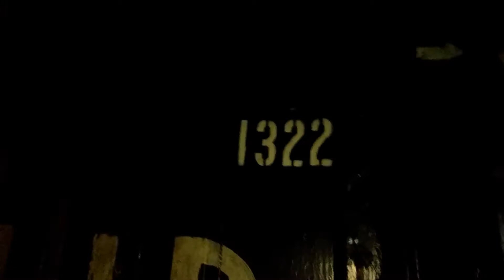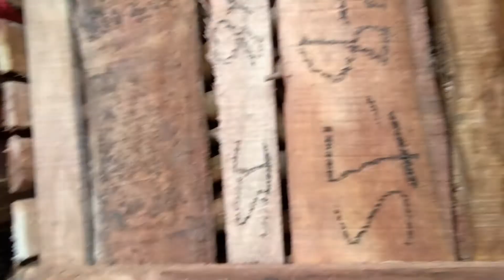How to work in cargo area working in port erea#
vlogg# working man